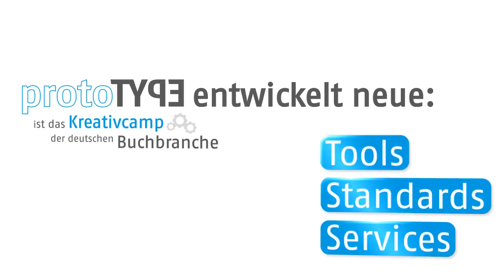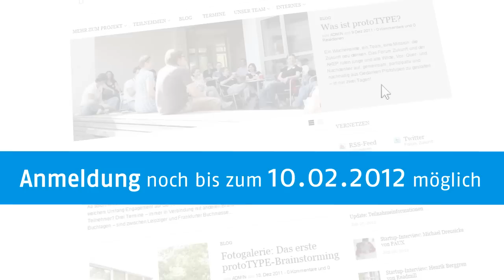protoTYPE -- Das Kreativcamp der Buchbranche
protoTYPE hat zum Ziel, Innovationen für die Buchbranche sichtbar zu machen, indem kreative und kluge Köpfe im Verlauf des Projekts an Ideen und Prototypen. Arbeiten. Prototypen bzw. Innovation meint hier nicht nur physische sondern auch digitale Produkte, wie auch Geschäftsmodelle, Konzepte, Standardisierungsideen.